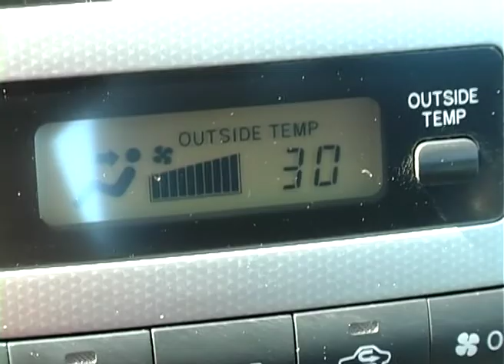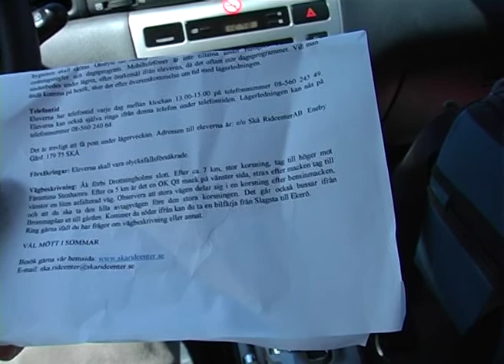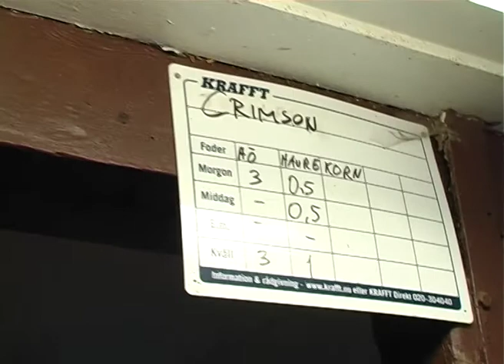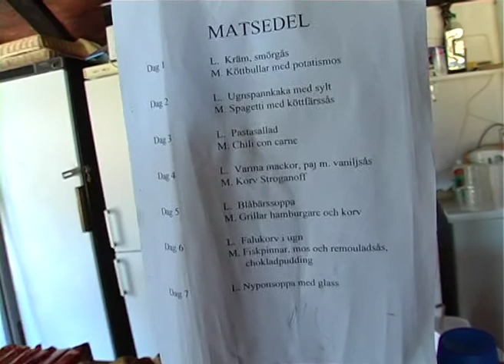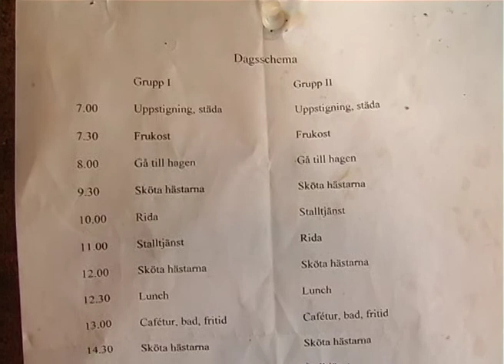Emmas Ridläger 2005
Emma på ridläger i Stockholmstrakten